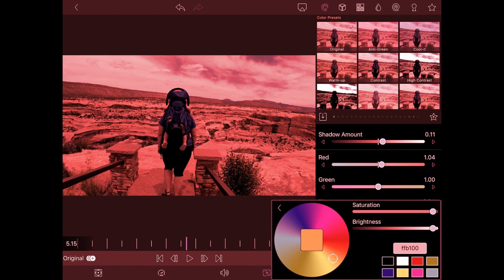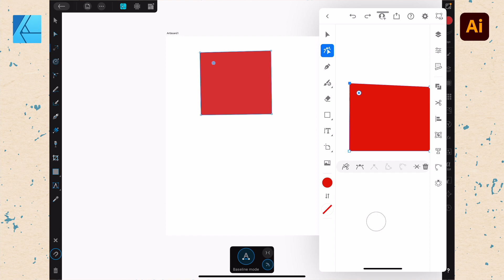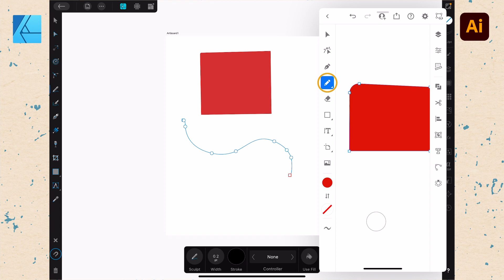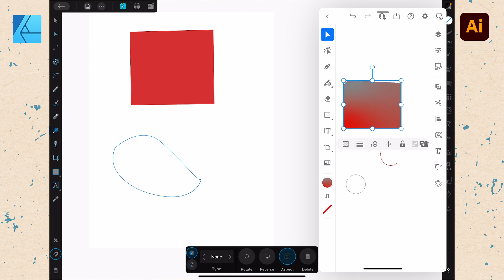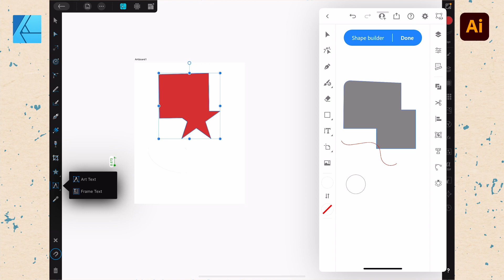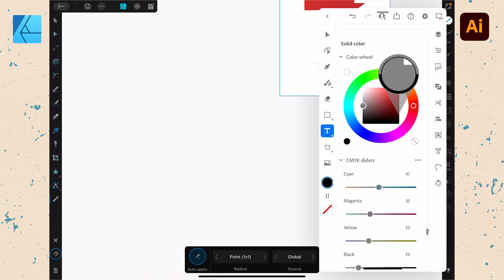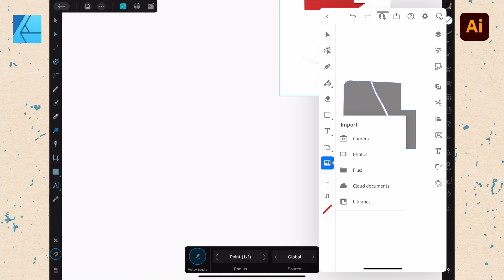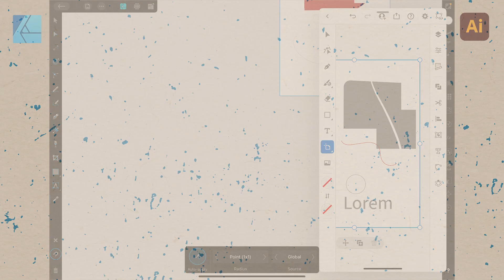Illustrator vs Affinity Designer on iPad Every Tool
Today we are taking a look at every tool in both Illustrator and Affinity Designer on the iPad to see how they stack up.

Music is by Ben Sound